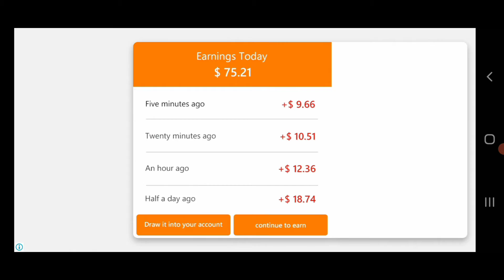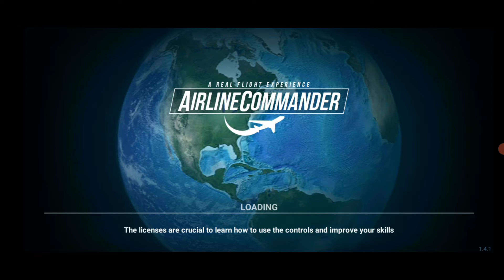airline commander#2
today we are playing airline commander.
produced by :-A.J production

followed me on instagram

I'm on Instagram as @jhasahaababhi. Install the app to follow my photos and videos.